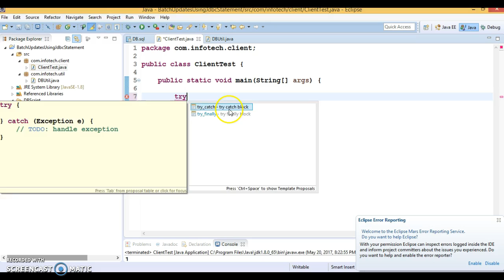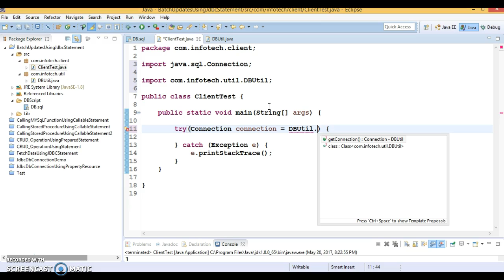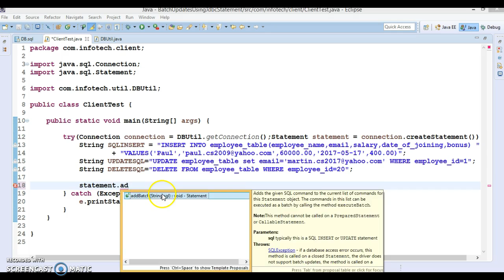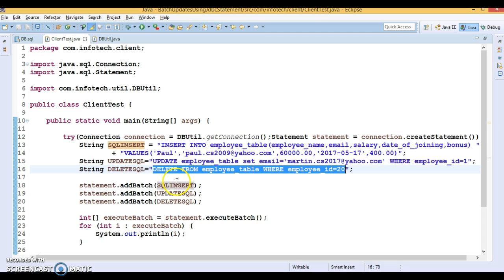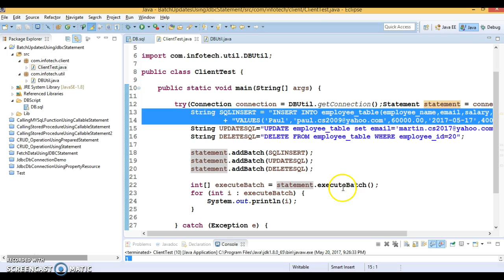19.Batch Updates Using JDBC Statement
In this video you will learn how to perform JDBC Batch Updates using JDBC Statement.